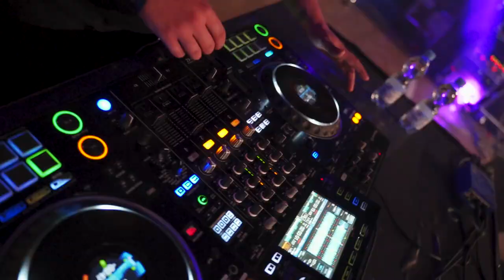Klubowe dni Wieruszowa 2022 /Prezes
promo video Club 2022